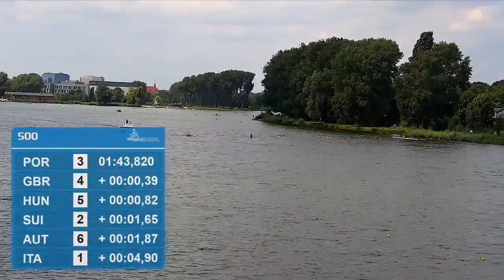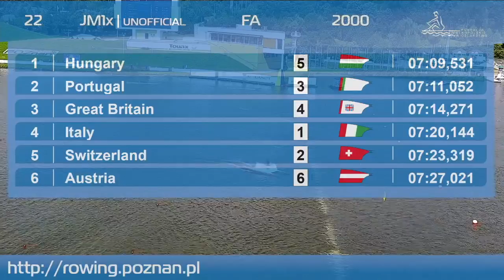Coupe de la Jeunesse 30. 07. 2016. // Day 1 // JM1x Finals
Coupe de la Jeunesse 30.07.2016 // Day 1 // MJ1x Finals